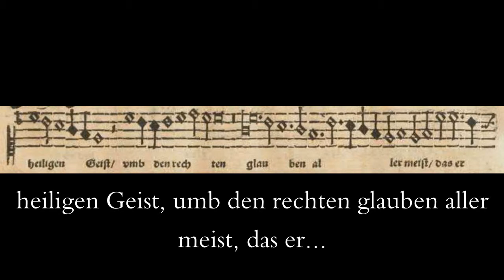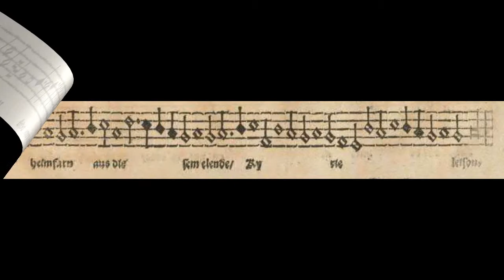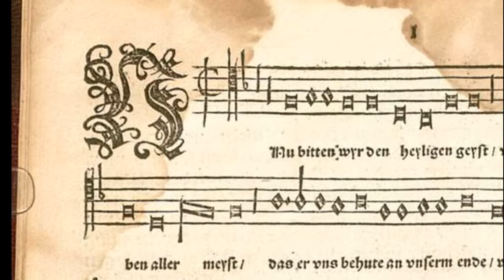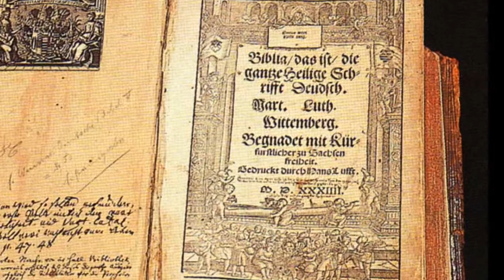Johann Walter: Nu bitten wir den heiligen Geist for 5 voices (c.1540)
Nu bitten wir den heiligen Geist a 5

   0:10   Verse 1 for 5 voice a cappella choir
   1:55   Verse 2 for 5 voice a cappella choir
   3:41   Stadtpfeifer performance with shawms and sackbuts

There were two choral arrangements of "Nun bitten wir den heiligen Geist" composed by Martin Luther's musical protégé Johann Walter: one for 5 vocal parts (presented here) and another for 6. There were several  incarnations of this early Lutheran hymn that reappeared in much grander scale over the next two centuries including a short polychoral piece by Michael Praetorius (Musae Sionae, 1605) and a full cantata by Johann Sebastian Bach (BWV 385, c.1735). The words of this Christmas hymn were derived from a 13th Century Franciscan monk Berthold von Regensburg, and the first recognizable melody comes to us from an anonymous 15th century German Catholic priest.  Johann Walter published an early rendition of "Nu bitten wir" as part of a collaborative work with Luther in his collection of newly minted Protestant hymns "Eyn geystlich Gesangk Buchleyn" (1524). Unlike some other Lutheran hymns like "Ein feste Burg ist unser Gott," this work is less rigidly homophonic -- that is, more fugal and contrapuntal like other contemporary non-Protestant motets by Gombert or Morales.

German text:

Nu bitten wir den heiligen Geist,
umb den rechten Glauben aller meist,
dasz er uns behüte an unserm Ende,
wenn wir heim fahrn aus diesem elende.
Kyrieleis.

Du wertes Licht, gib uns deinen Schein,
lehr uns Jesus Christ kennen allein,
dass wir an ihm bleiben, dem treuen Heiland,
der uns bracht hat zum rechten Vaterland.
Kyrieleis.

English translation:

Now we beseech the Holy Ghost
for the true faith most of all,
that he will protect us at our end
when we return home from this misery.

Thou precious light, give us your glow,
Let us know only Jesus Christ
that we stay with him, the faithful Savior
who brought us to the right Kingdom
Kyrieleis.

The list below gives brief descriptions of the images included in this video in their order of appearance:

1-4. "Nun bitten wir" for 5 voices, cantus part, Johann Walter, 1551
5. Concert of sacred music (with chorus, cornetto & sackbut),
     Hans Burgkmair, c1530
6. Angels' concert, Tilman Riemenschneider, c1500
7. Schlosskirche in Wittemberg where Luther preached
8. Interior of the Schlosskirche (Castle Church) looking toward the alter
9. Town band, Hans Holbein & Albrecht Dürer, Nuremberg, 1520
10. "Nu bitten wyr," Johann Walter's earliest printed version, 1524
11. Martin Luther's German Bible, title page, 1524

The original MIDI file (arranged for instruments) and musical score with lyrics were uploaded to CPDL.org by Allen Garvin. I added text to the MIDI file using Vocaloid 4 (Yamaha) using one female (PRIMA) and 4 male "voices" (CYBER SONGMAN); the resulting .WAV file was enhanced with reverb using Audacity. The voices in the background echo as well as the Renaissance brass ensemble sounds were created using the iPhone app MusicStudio2. In this latest version, I slowed the tempo from 240 bpm to 220, and I added the second of four verses in Luther's original publication.  I also corrected some of the pronunciations of German words from my earlier rendition.  The instrumental arrangement simulates a town band (Stadtpfeifer) performing outdoors during Advent season (or perhaps even indoors for special occasions as can be seen in the video clip).